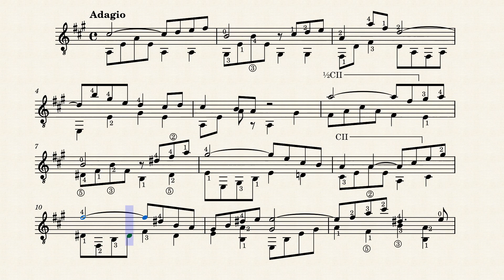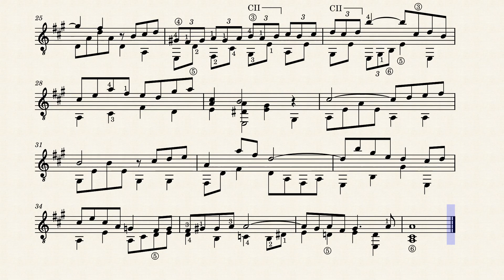Arioso by Johann Sebastian Bach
Arioso from Cantata BWV 156by Johann Sebastian Bach arranged for solo classical guitar.